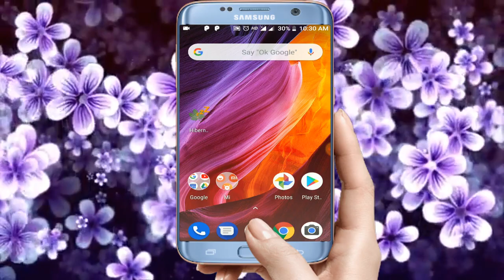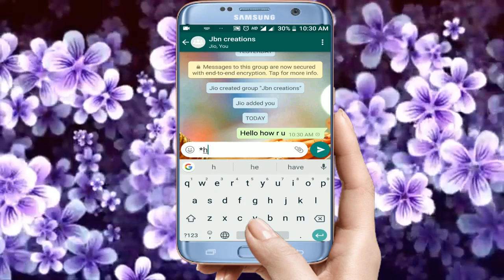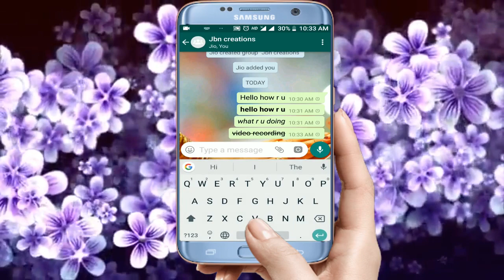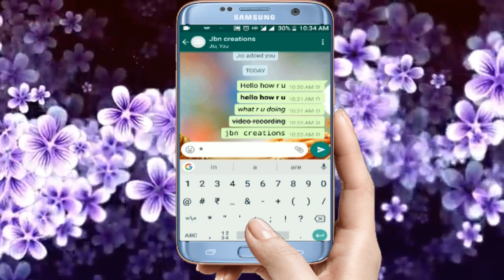how to send whatsapp messages in different fonts style(without app) in telugu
Hi friends,
                  In this video i told about how to send whats app messages in different fonts style(without app) is a cool trick and very helpful to u. this video about viral and latest trending video tricks 2018.this latest video language in Telugu .
clearly told how to change whats app fonts style in different way and whats app color   and whats app without app simple tricks in Telugu. how to send whatsapp messages in different fonts style(without app)how to send whatsapp messages in different fonts style(without app)
video .
                           thanks friends thank u  for watching...